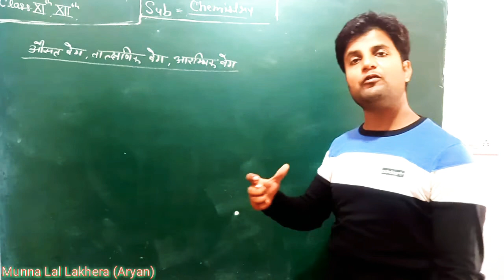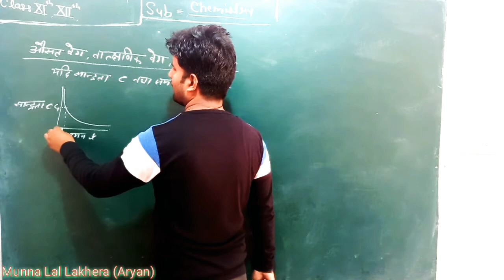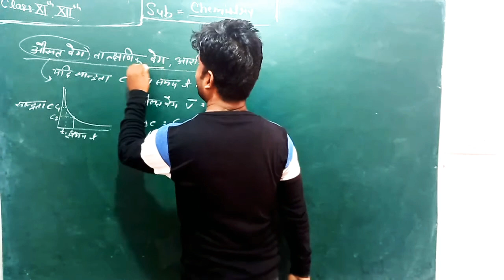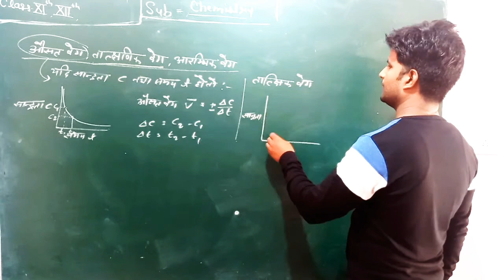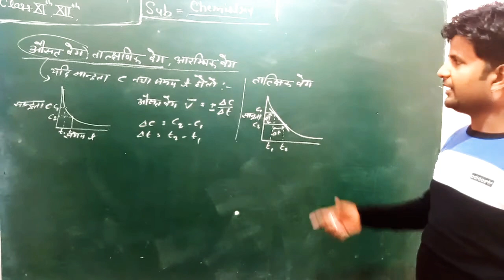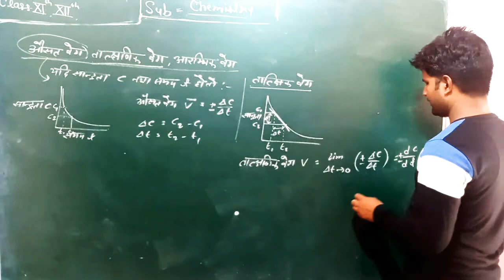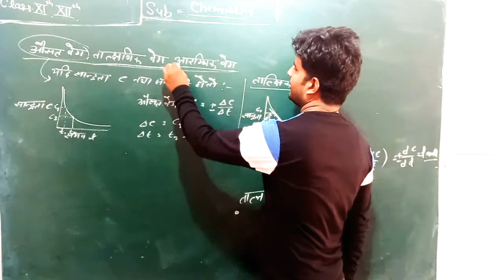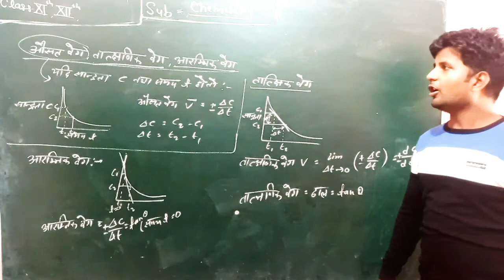औसत वेग, तात्क्षणिक वेग, आरंभिक वेग,Average velocity, instantaneous velocity, initial velocity